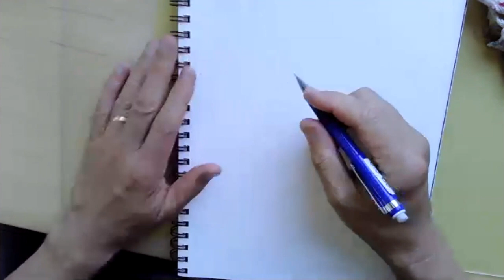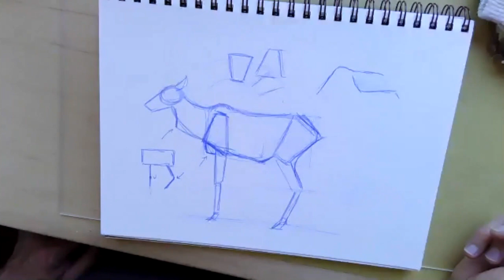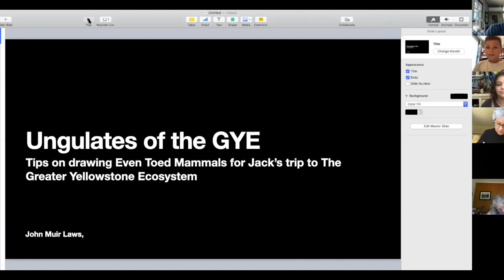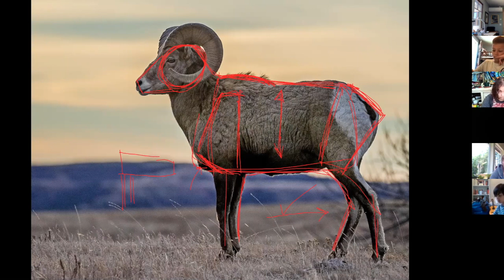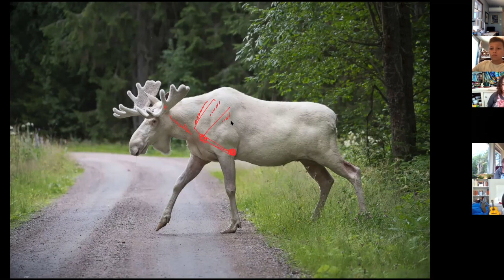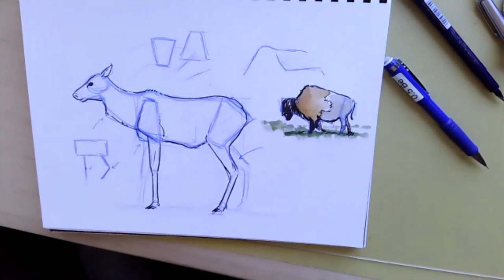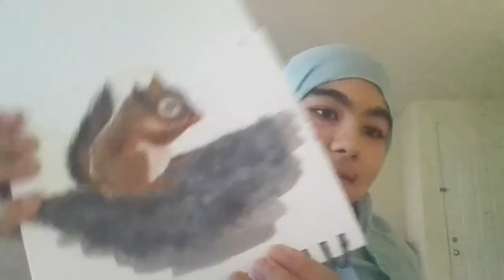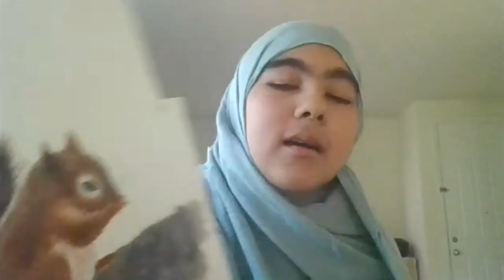American Megafauna 1: Moose, Elk, Deer, and Bison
Learn aspects of mammal anatomy that will help you draw large mammals from the side and 3/4 view. We will learn and apply the keystone method to block in the shapes of large mammals from the side and then learn the three spheres method to rotate the bodies.

(This workshop is from July 2021.)